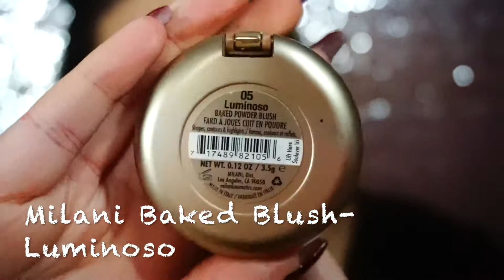Easy Fall Glam Makeup Tutorial | Tartlette In Bloom Palette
Products Used:

Face:
Juice Beauty oil free moisturizer
Maybelline master prime-blur+smooth
Milani 2 in 1 foundation-01 creamy vanilla
Revlon age defying concealer -01 light
Airspun powder translucent
Mac bronzing powder
Bare minerals warmth bronzing powder
Milani baked blush-luminoso
ABH Glow Kit

Brows-Nyx tame & frame tinted brow pomade-espresso

Eyes-Tartlette in bloom palette
Ardell demi whispies 120

Lips:
Bellapierre lip liner-nude
Colourpop Ultra Matte Liquid Lipsticks
-Teeny Tiny
-Chilly Chili
-Tulle
Nyx lip lingerie-push up